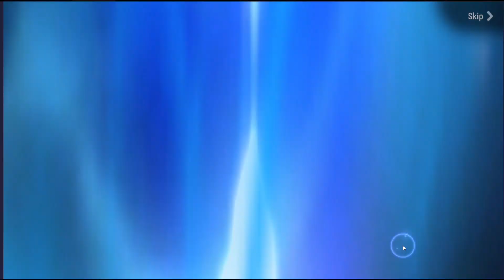My NEW Most Loved Hero in Epic 7! i MAXED HER For PvP!